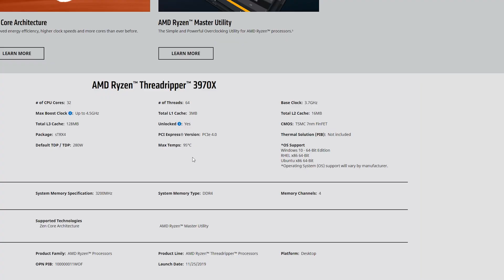Threadripper 3970X Review | AMD THREADRIPPER 3970X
This is a AMD Threadripper 3970X 8 month review of their product, is this proccessor as good as everyone says it is? AMD is attempting to take Intel's crown as champions but will the world realize that Threadripper redefines multicore proccessing? Find out if AMD Threadripper 3970X is worth buying especially after 8 months of use.

AMD threadripper 3970x